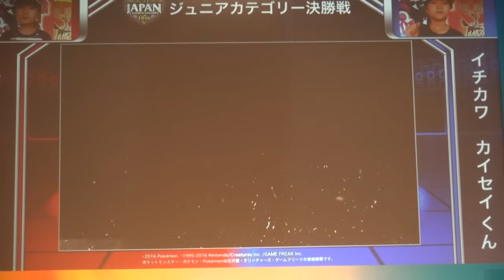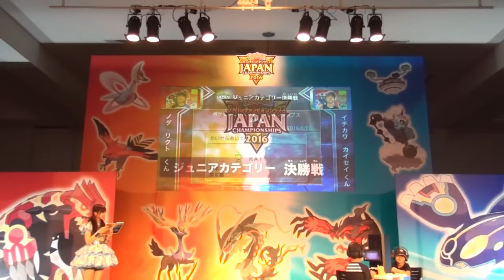Pokemon VGC 2016 Japan National Finals(Junior)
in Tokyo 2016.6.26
ポケモンジャパンチャンピオンシップス2016 日本一決定戦
ジュニア決勝戦